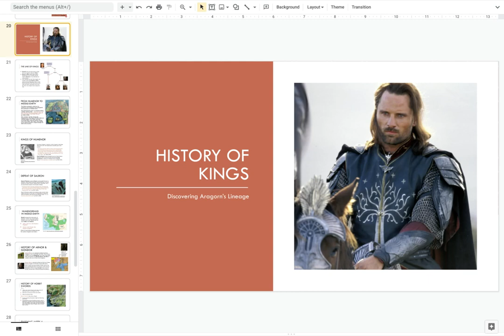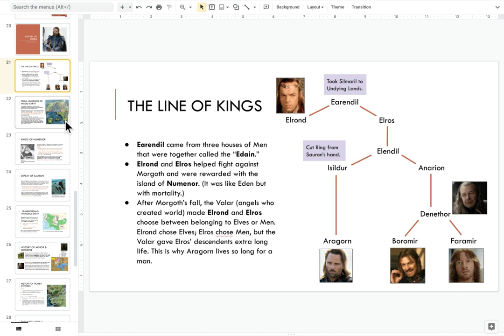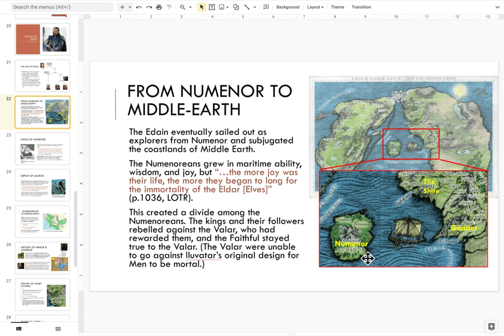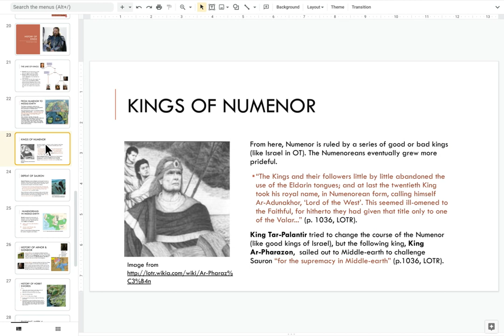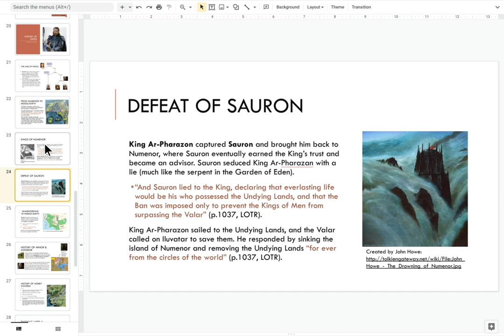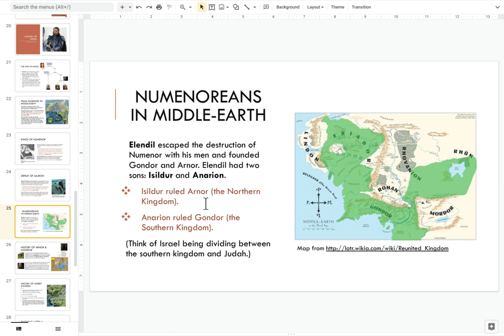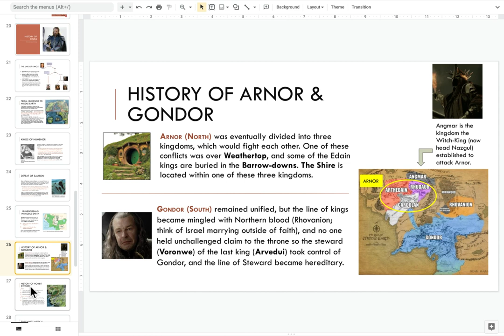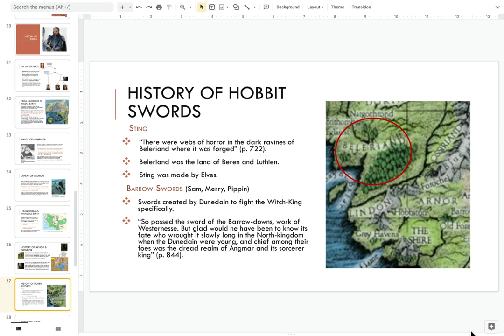History of Kings: Aragorn's Lineage